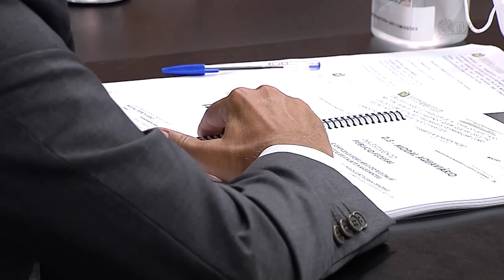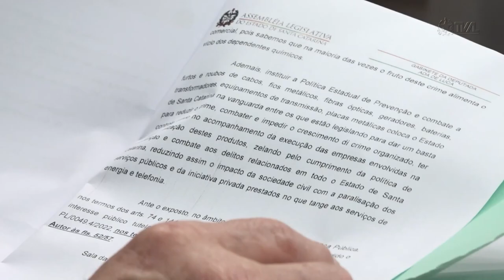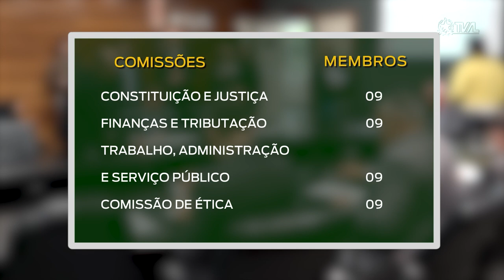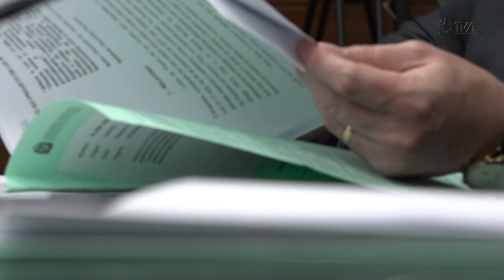É Notícia - Saiba como funcionam as Comissões que começam a ser instaladas na Alesc - 13/02/23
Para que os projetos e outras matérias sejam apreciados em Plenário, durante as sessões ordinárias, é preciso que eles sejam apreciados antes nas comissões permanentes da Assembleia Legislativa de Santa Catarina. Neste início de nova legislatura, os deputados se preparam para instalar cada um dos colegiados.